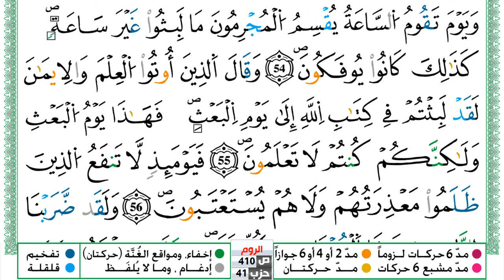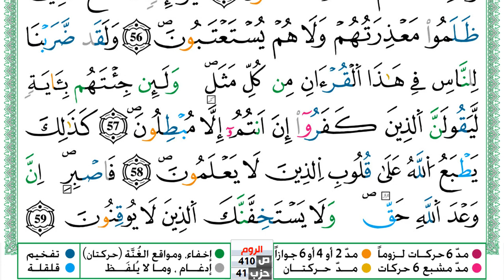سورة الروم العيون الكوشي Surah Al Rom برواية ورش عن نافع من طريق الازرق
العيون الكوشي
القران الكريم
المصحف كامل
محمد جبريل
KonoozAlhuda
konoozalhuda
konooz
Konooz Alhuda
كنوز الهدى,
كنوز الهدي,
كنوز,
الهدى,
الهدي,
قران كريم
قرآن كريم
قرءان كريم
قران
قرآن
قرءان
القران الكريم
القرآن الكريم
القرءان الكريم
القران
القرآن
القرءان